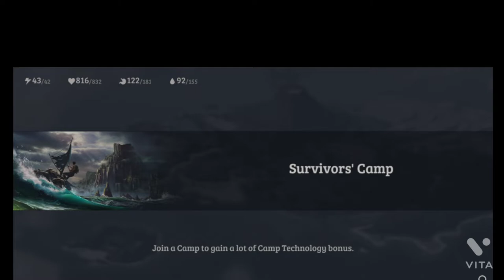Introducing in the new World of multiplayer #4................... [ Lost in blue ]